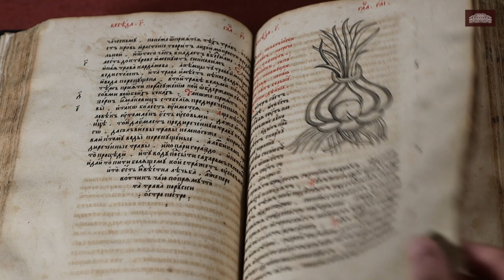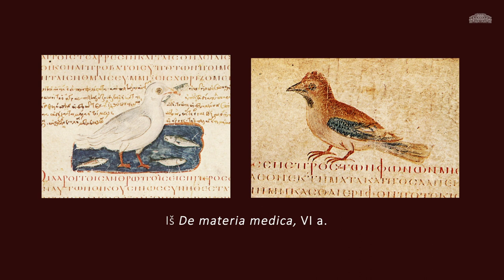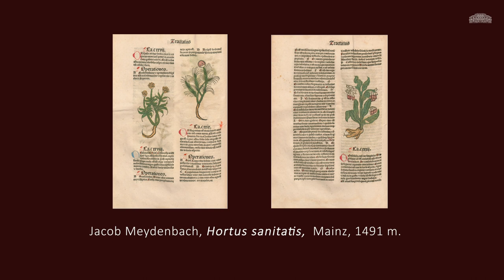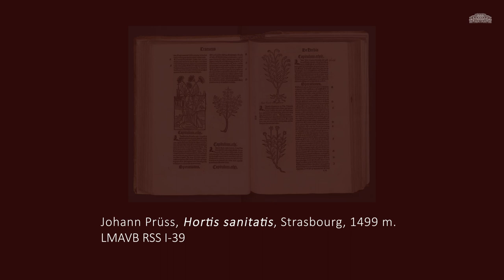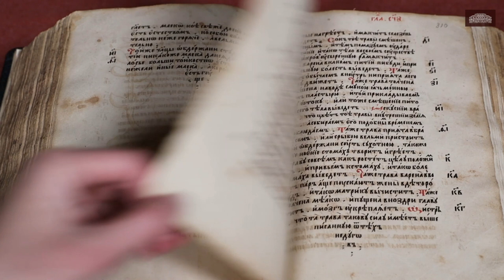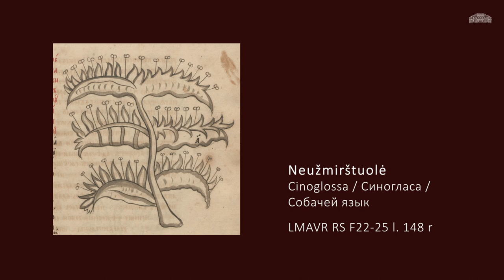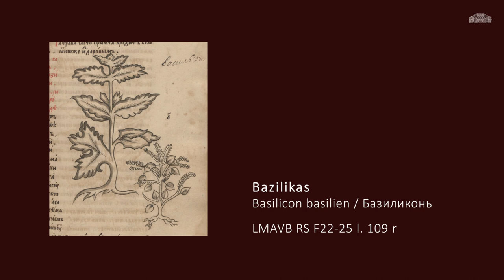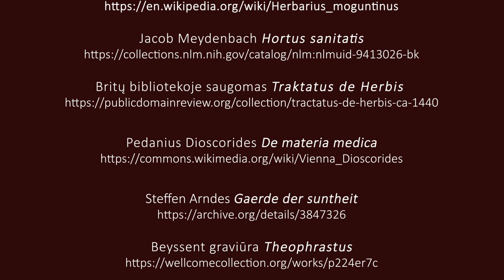Bibliopolio žvaigždynas. Paskaita apie Žoliaknyges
Renkant medžiagą knygos muziejui, Bibliopoliui, buvo atkreiptas dėmesys ir į medicinos istorijos, sveikatai skirtas knygas. Bibliotekoje  tai ne pirmas kartas: leidinius, susijusius su medicinos istorija, kolegės eksponavo parodoje „Natura sanat, medicus curat: senieji medicinos dokumentai".
Nutarėme atidžiau pažvelgti į jau senokai mus dominusią rankraštinę knygą, gausiai iliustruotą augalų vaizdais. Tai 17-18 a. sandūroje kirilika perrašytas didelės apimties „ Žoliaknygė“ (dar rusų kalba vadinama Lečebniku,  Travniku; lenkų kalba - Zielniku). Kodeksas sudomino tiek turiniu, tiek iliustracijomis. Knygoje aprašyti augalai, gyvūnai, mineralai, brangūs akmenys ir kiti gamtos produktai, skirti sveikatai palaikyti, ligoms gydyti.